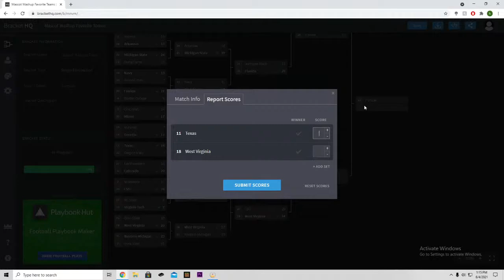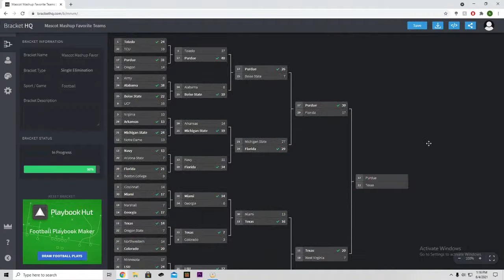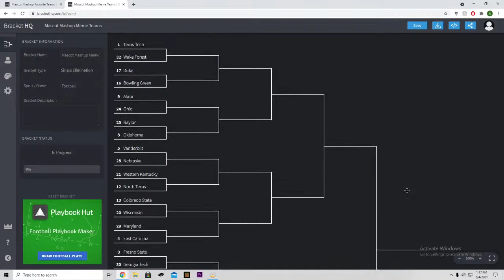NCAA 14 Mascot Mashup Tournament Favorite Team side: 11 Texas VS 18 West Virginia Semifinals